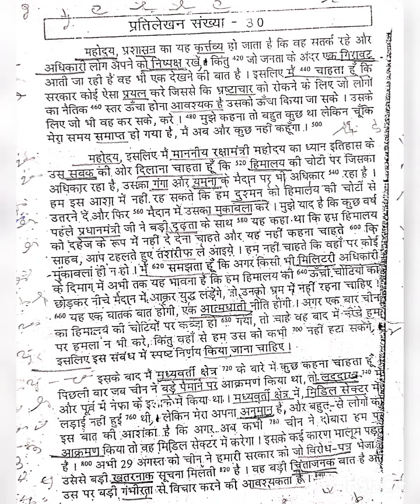STENO CHAPTER- 107. BASIC DICTATION LESSON NO. 30 DAY (I)✓STENO BASIC CLASS BY ABHISHEK SOLANKI✓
70 wpm hindi dictation
80 wpm hindi dictation
90 wpm hindi dictation
100 wpm hindi dictation
120 wpm hindi dictation
70,80,90,100,120 wpm hindi dictation
shorthand dictation 70,80,90,100,120 wpm
80 wpm steno
80 wpm dictation dictation
80 wpm dictation hindi
80 wpm hindi dictation
 80 wpm court dictation
 80 wpm legal dictation
 80 wpm shorthand dictation
80 wpm hindi shorthand dictation
 80 wpm dictation newspaper
outline
outlines
70 wpm shorthand matter
80 wpm shorthand matter
90 wpm shorthand matter
100 wpm shorthand matter
110 wpm shorthand matter
120 wpm shorthand matter
rajasthan steno exam
rajasthan steno
70 wpm dictation test
80 wpm dictation test
90 wpm dictation test
100 wpm dictation test
110 wpm dictation test
120 wpm dictation test
learn stenography
 learn stenography
 learn stenography in hindi
 typing Dictation
Dictation Speech
80 wpm
 80 wpm ssc steno
80 wpm hindi shorthand
80 wpm dictation hindi shorthand
stenographer,
stenographer course,
 stenographer typing,
 stenographer vacancy 2020,
stenographer salary,
Steno Course
Shorthand Writing
Stenography dictation
Stenographer
Stenography
Shorthand
70 wpm
Hindi outline
Outline
ssc stenographer
ssc steno,
5 min dictation,
steno dictation,
stenographer exam
steno dictation in hindi,
steno hindi,
shorthand dictation in hindi,
shorthand audio,
shorthand dictation,
shorthand writing,
shorthand course in hindi
shorthand typing
shorthand writing in hindi,
shorthand hindi,
shorthand dictation 100 wpm in hindi
shorthand dictation,
SSC STENOGRAPHER
80 WPM DICTATION FOR SSC STENO